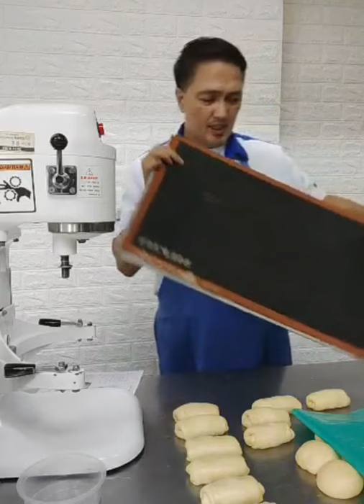Ensaymada and Cheeserolls